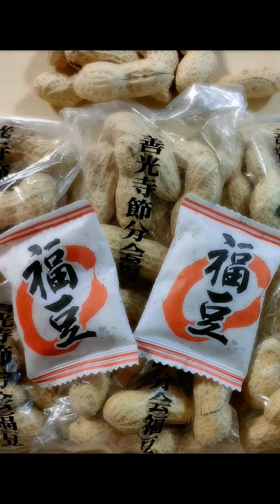羽田美智子氏ほかゲストの善光寺節分会2024です!